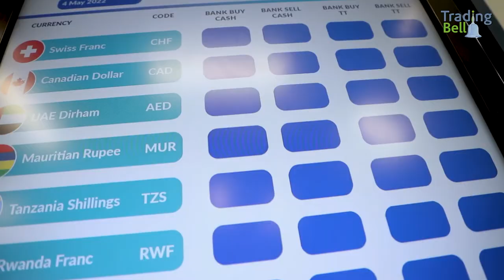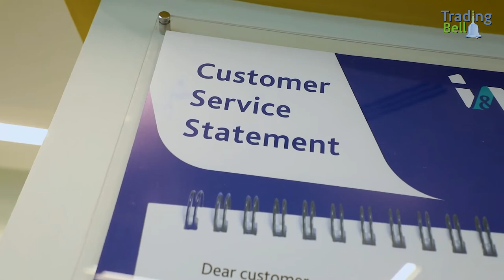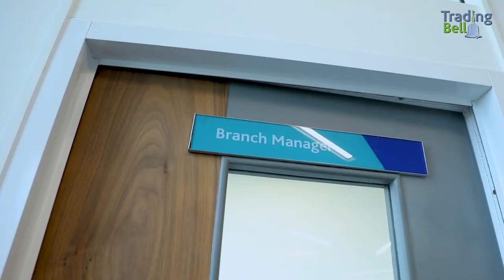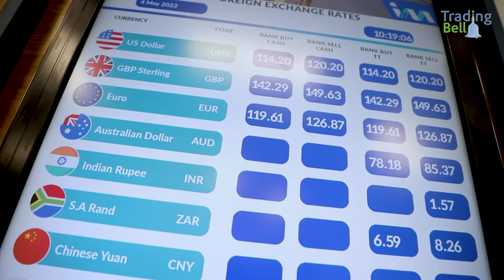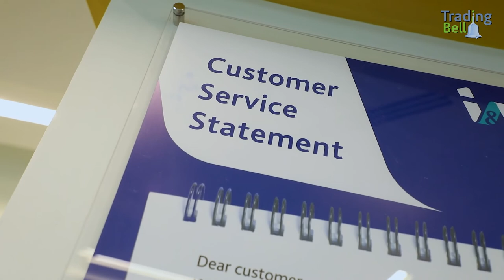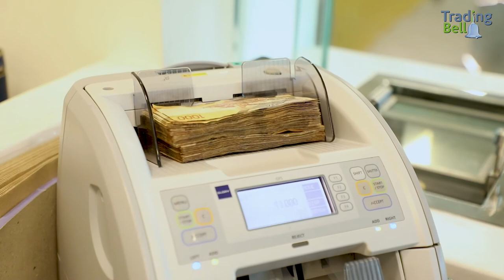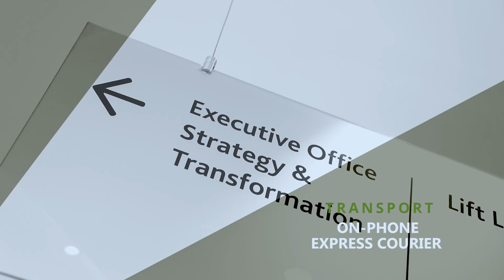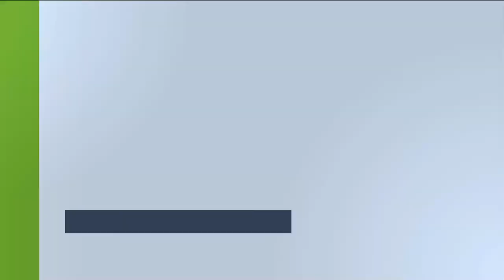Kihara Maina. CEO, I&M Bank Limited.